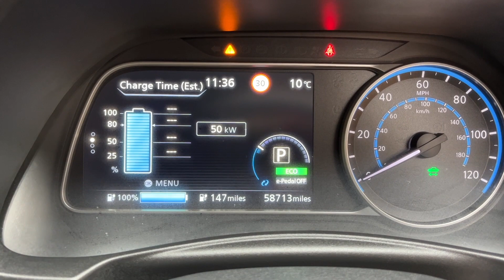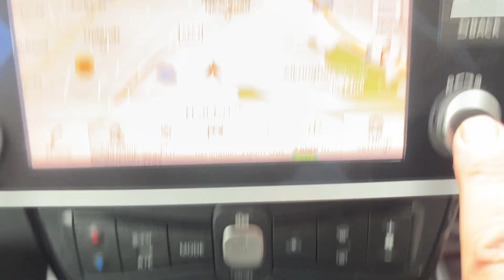STEPHEN JOSEPH BRANAGAN PROUDLY PRESENTS ANOTHER FINE EXAMPLE NISSAN LEAF 40Kwh FULL ELECTRIC CAR BY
WITH A FULL BATTERY BAR HEALTH YOU CAN RESERVE THIS LEAF FOR A £200 DEPOSIT. I AM PLEASED TO OFFER THIS 40kwh ,NISSAN LEAF TEKNA ,THIS ONE COMES WITH A FULL SERVICE HISTORY AND A FRESH 12 MONTHS MOT ,NATIONWIDE DELIVERY AVAILABLE, PART EXCHANGE POSSIBLE WITH ANY CHEAPER LEAF. FULL HEATED LEATHER TRIM HEATED MULTI FUNCTION STEERING WHEEL, TWO KEYS AND TWO CHARGE CABLES PROVIDED, PARKING CAMERA,KEYLESS ENTRY AND START,CLIMATE CONTROL,TOUCH SCREEN SAT/NAV AND MULTI MEDIA SYSTEM, HPi CLEAR,THE CAR LOOKS STUNNING FINISHED IN METALLIC PANTHER BLACK PAINTWORK ,THIS TOP OF THE RANGE LEAF WILL BE FULLY CHARGED AND READY TO DRIVE AWAY,TO MAKE AN APPOINTMENT TO VIEW AND TEST DRIVE TELEPHONE JOSEPH ON 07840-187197, MIDDLETON, MANCHESTER,M24